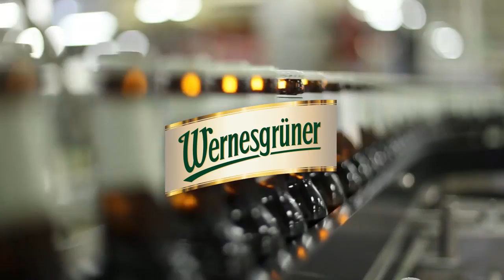Wernesgrüner (Germany) Superbrands TV Brand Video - Deutsch / German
Wernesgruner is a Superbrand.

In a world of global commerce and competition, excellence matters above all else.

Outstanding brands distinguish themselves through collaborative enterprise, creative marketing, and superior products. These are exceptional brands which stand apart, elevating themselves to the prestigious distinction of being named a Superbrand.

Wernesgrüner is a Superbrand.

The Wernesgrüner brewery is one of the most important and most successful breweries in the eastern states of Germany.

The Saxon brewery is ranked among the best 30 of the German beer exporters.

All in all Wernesgrüner exports its products into more than 20 different countries on 4 different continents.

With the expansion of their range through "Wernesgrüner Alkoholfrei" and "Wernesgrüner Radler", the Saxon Company exploited its great potential and successfully positioned both of this products in the market.

The brewers of the "Vogtland" truly believe that their latest product introduction of "Wernesgrüner 1436" will carry on, on writing the successful Pils Legend.

As a company with a long tradition, Wernesgrüner places its value on sport and culture in Middle Germany.

The brewery – with a 20 year partner of sports and culture – supports both small and big events and numerous associations.

So that everything beyond is "im grünen Bereich" for the people of Saxony, Wernesgrüner has promoted cultural and music events for over 2 decades.

The Wernesgrüner Pils Legend counts to the most admired Pils brands of Germany.

Superbrands: the international award for sustainable excellence.